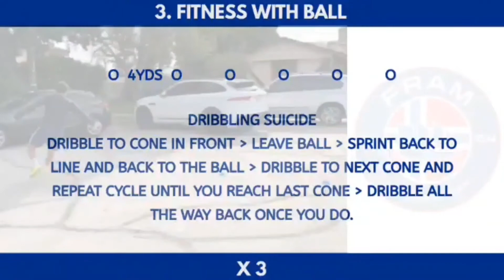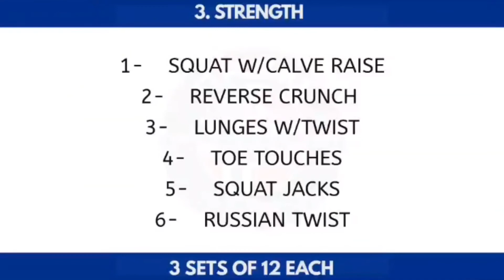Week 5: Day 1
Warm up- Juggling
Dribbling (cone weave to diagonal)
Fitness w/Ball
Strength